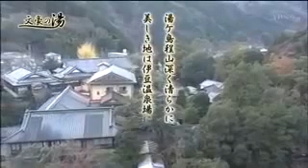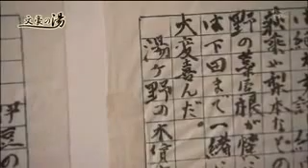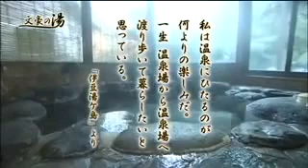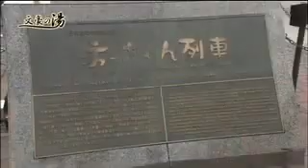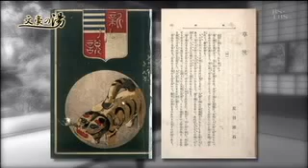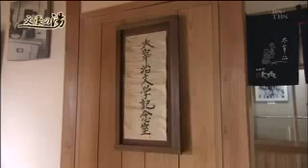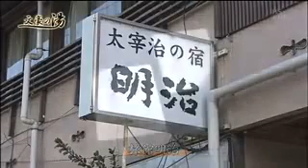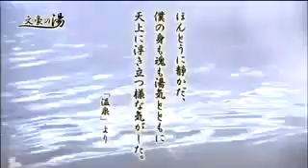鈴木保奈美の文豪の湯〜名作が生まれた湯けむりの里